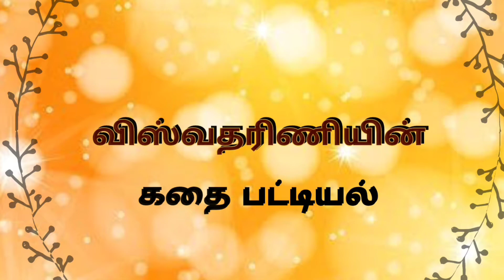நம்பிக்கை வேண்டும் || கதை - 15 || விஸ்வதரிணியின் கதை பட்டியல்